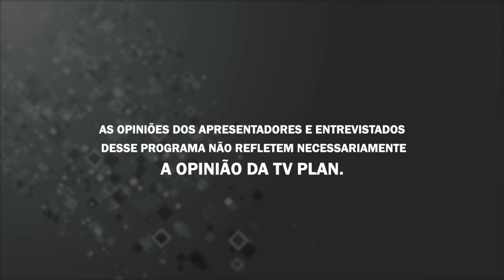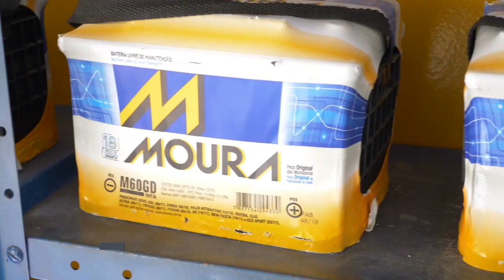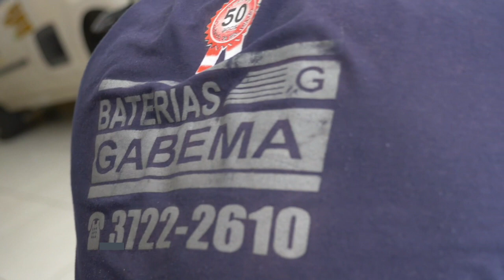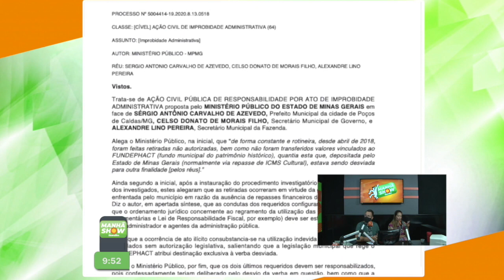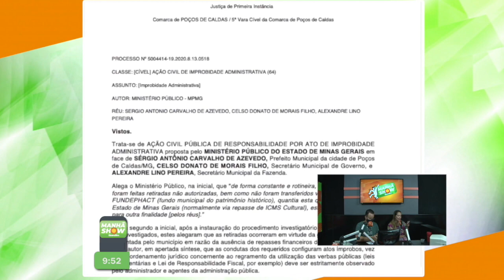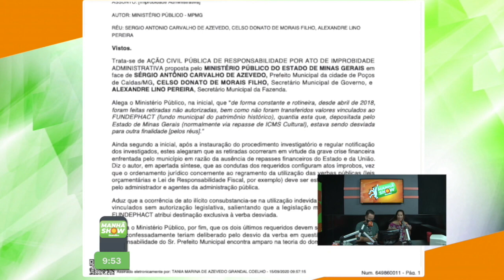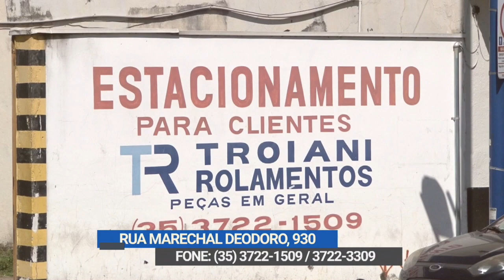MANHA SHOW 17/09/20